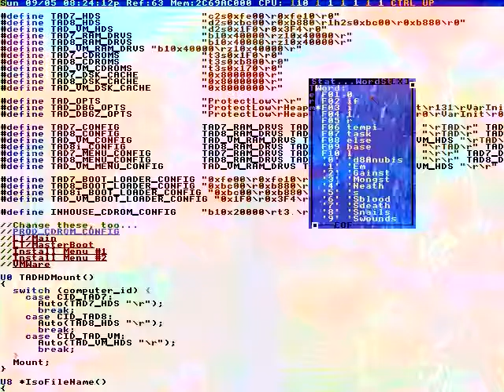Like And Subscribe!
Mom - Maa
Thats your elder boy